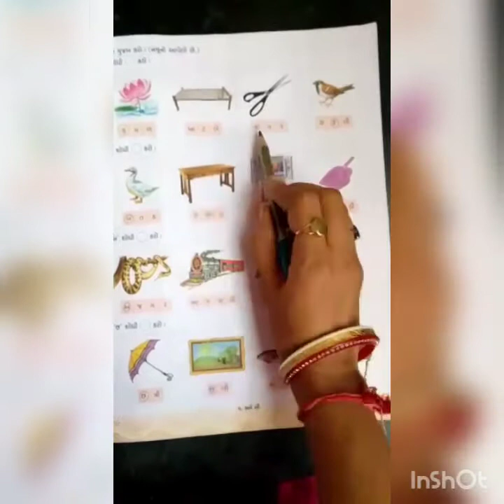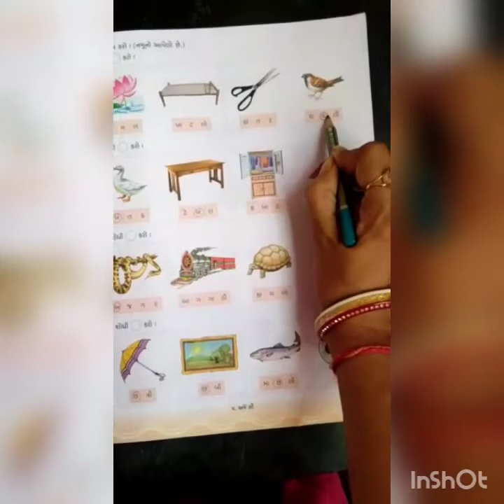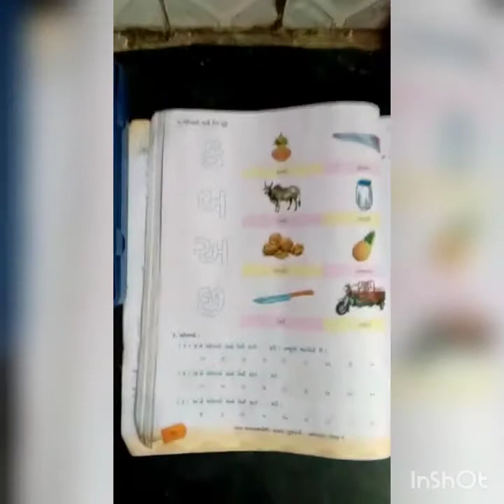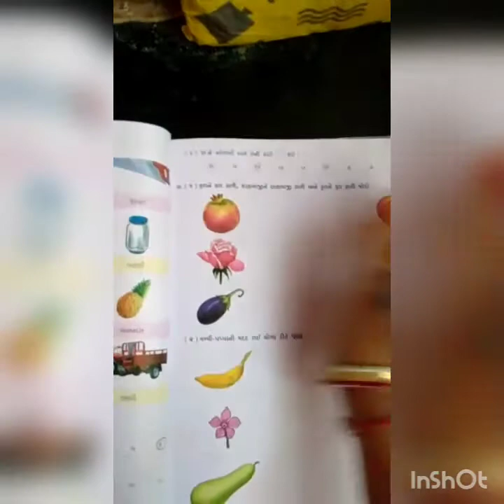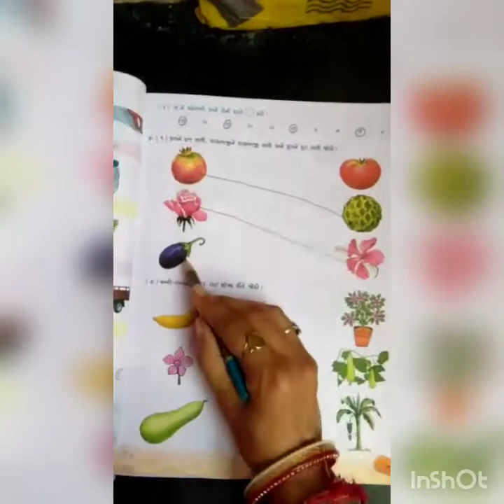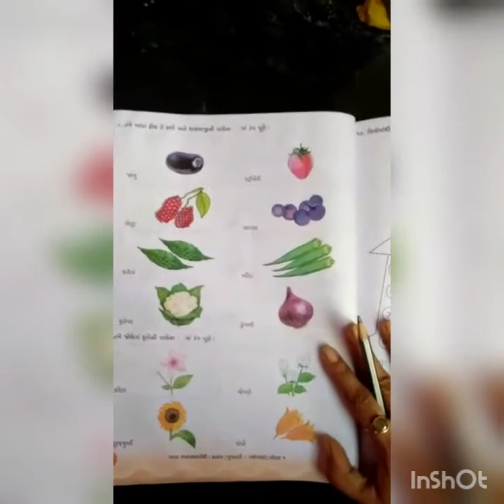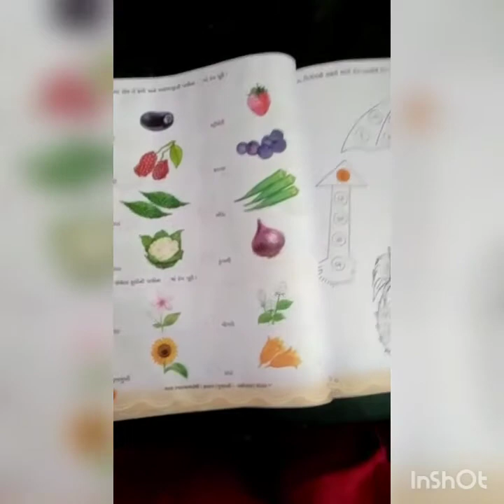ધોરણ- 1 વિષય -કલરવ પાઠ- 5 સ્વાધ્યાય પોથી ભાગ 1